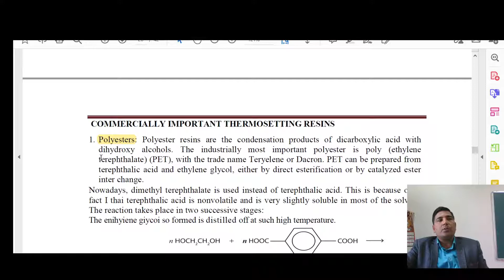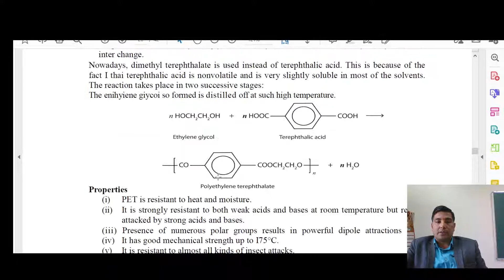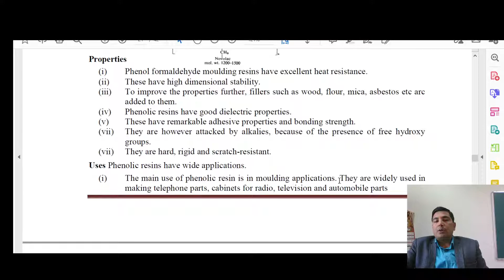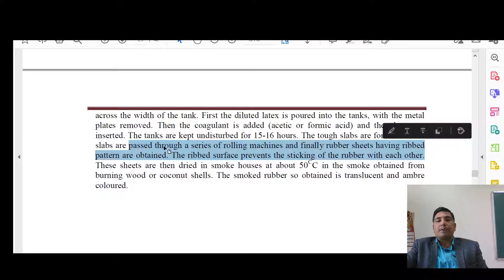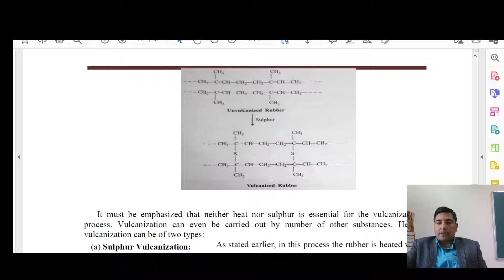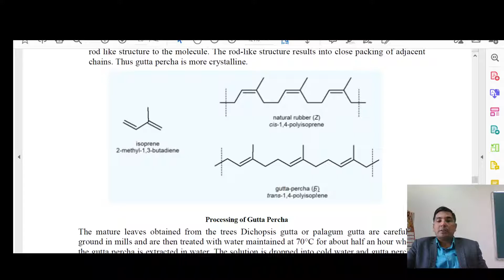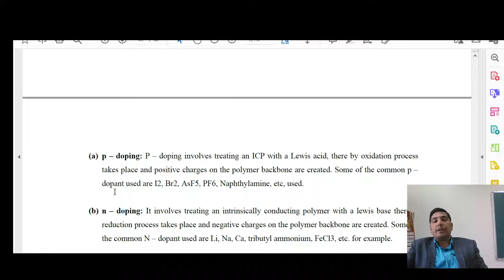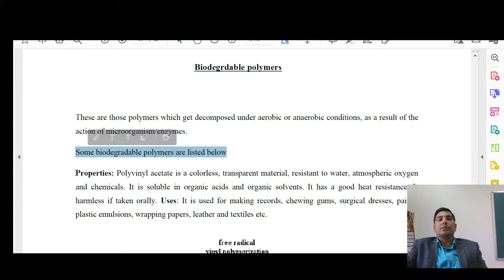U5L3 POLYMERS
Some commercially important polymers...